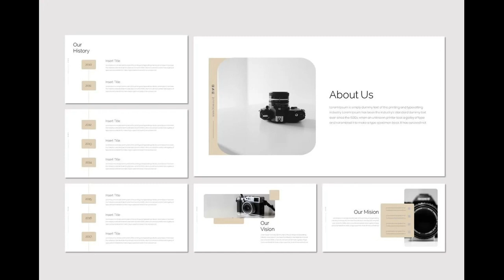Klise - Google Slides Template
Klise - Presentation Template is a Minimalist, Creative, Unique presentation template for commercial enterprise or personal use, creative industry, business and many more. If you're looking for unique,different design with professional presentation get this presentation now! Get access to this professionally designed complete presentation by clicking this